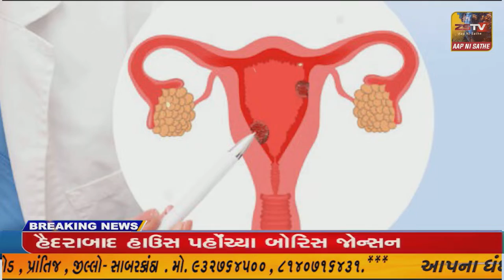વડોદરાનો મુખ્ય આરોપીસંદીપ મકવાણાએ ગુનાની કબૂલાત કરી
વડોદરાનો મુખ્ય આરોપી
સંદીપ મકવાણાએ ગુનાની કબૂલાત કરી